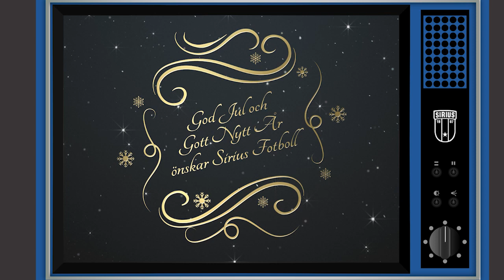Julkalendern #20: Sångfåglarna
Lucka 20 i årets julkalender!